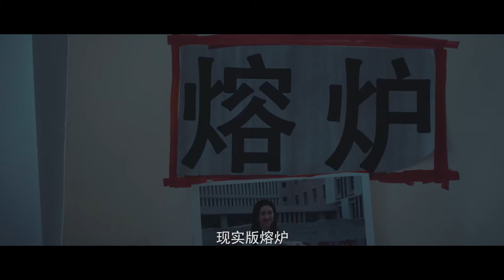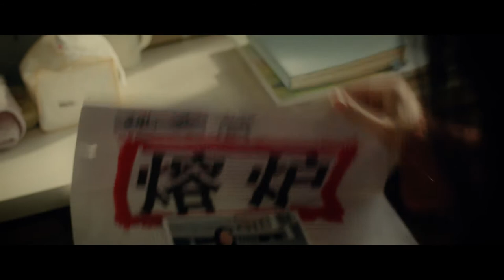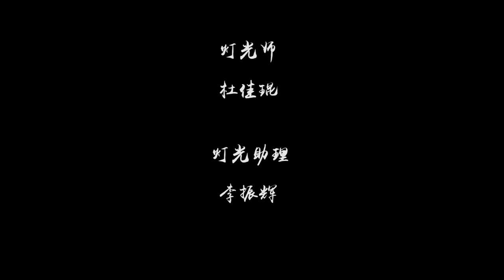Miss Liu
A tragedy happened on a Chinese teacher
I am the director and screenwriter